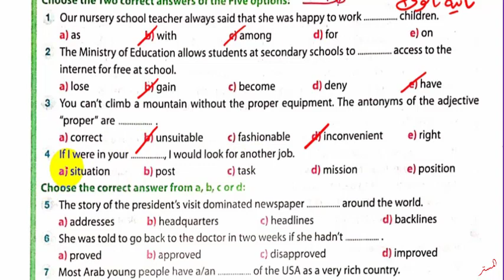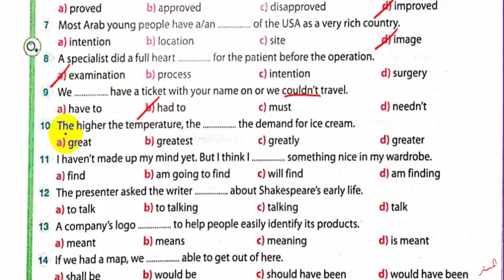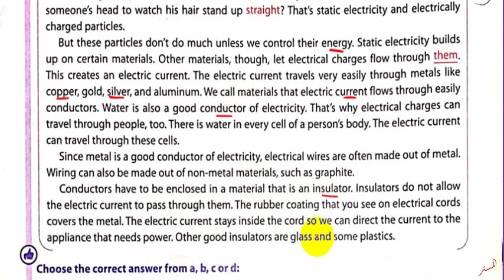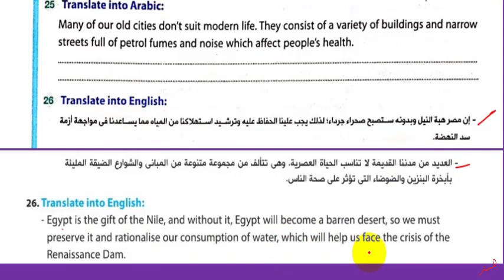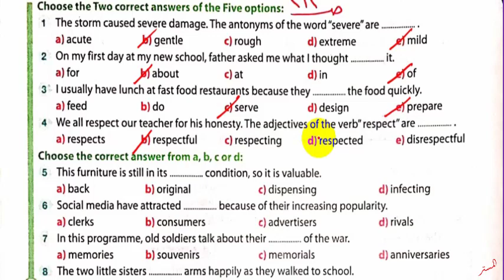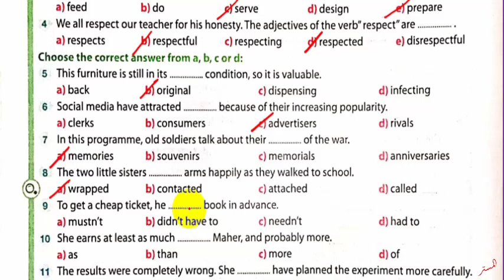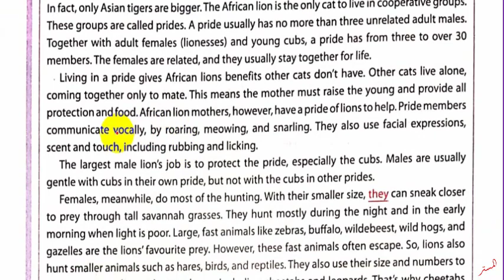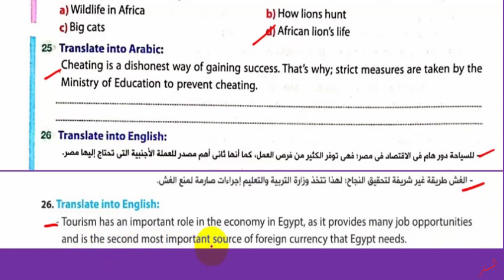حل ملحق كتاب جيم 2023 ثانية ثانوي Final Tests 9,10 صــ209 : 214 الترم الاول GEM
نشاهد في هذا الفيديو حل ملحق كتاب جيم 2023 ثانية ثانوي Final Tests 9,10  الصـفحات 209 : 214 الترم الاول GEM Ongoing Assessment
مراجعة نهائية  ثانية ثانوي مراجعة ليلة الامتحان
حل أسئلة ملحق كتاب جيم للصف الثاني الثانوي الترم الاول
حل تدريبات ملحق كتاب جيم للصف الثاني الثانوي الترم الاول
حل تمرينات ملحق كتاب جيم للصف الثاني الثانوي الترم الاول
اجابات ملحق جيم للصف الثاني الثانوي الترم الاول
حل  ملحق كتاب جيم للصف الثاني الثانوي الترم الاول
 قناة المستر
المستر